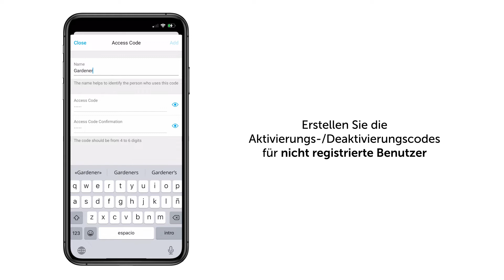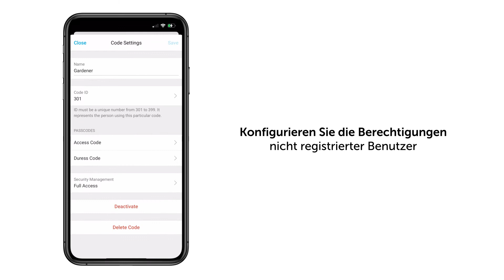Einstellen von Keypad-Codes für Gäste | Ajax-Alarmsystem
Die neue Funktion für Ajax Keypad-Tastaturen ermöglicht das Erstellen von Zugangscodes für Gäste und Benutzer, die nicht im Alarmsystem registriert sind. Diese Funktion ist mit dem neuesten Malevich 2.13.1-Firmware-Update verfügbar und ermöglicht es Ihnen, bis zu 100 verschiedene Codes zu erstellen, ohne neue Ajax-Konten erstellen zu müssen, wodurch die Flexibilität Ihres drahtlosen Alarmsystems erweitert wird.

Einige Anwendungsfälle sind:
- Reinigungspersonal
- Büroangestellte
- Immobilienmakler
- Verkäufer

Visiotech, Distributor von Sicherheitssystemen
Calle Alberto Sánchez 31, 28052 Madrid